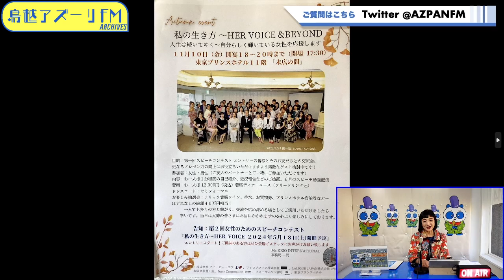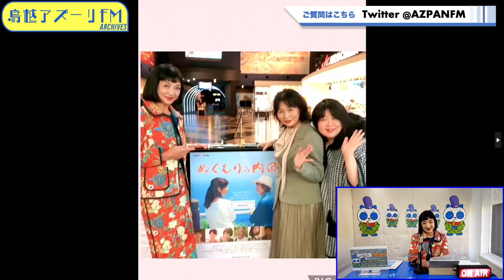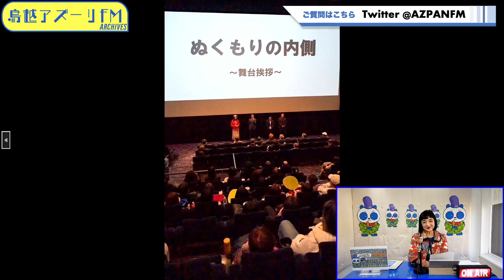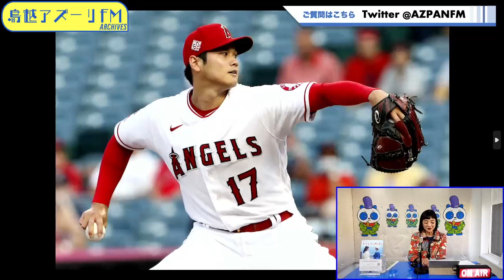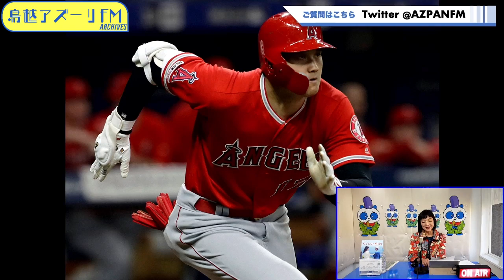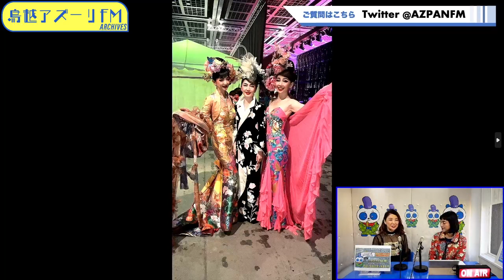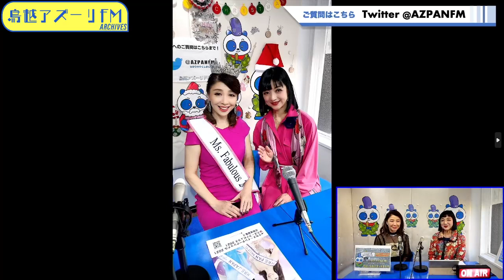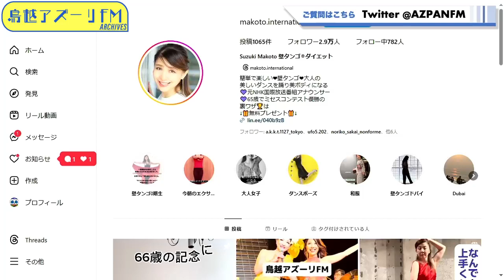2023年11月22日配信 彩りみどり〜Color your life MC：クレオみどり ゲスト：鈴木まこと（壁タンゴダイエット創始者）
MC：クレオみどり
ゲスト：鈴木まこと（壁タンゴダイエット創始者）